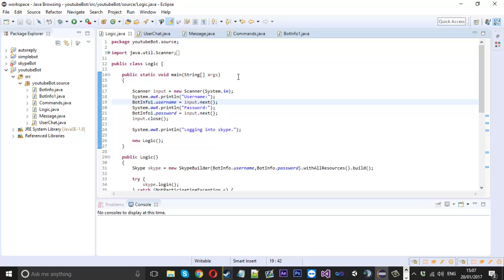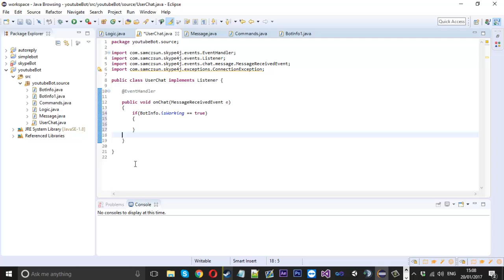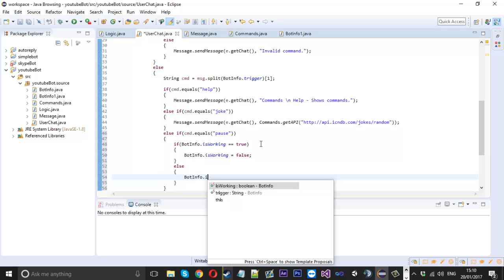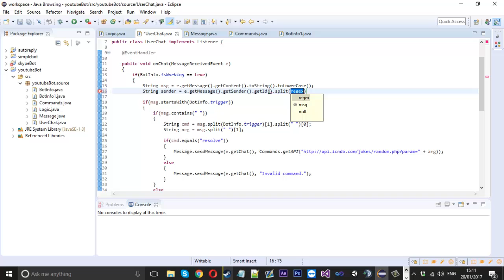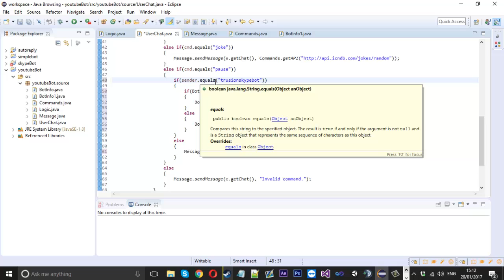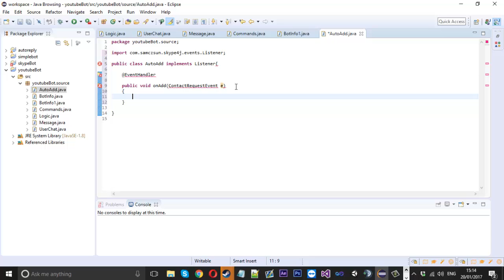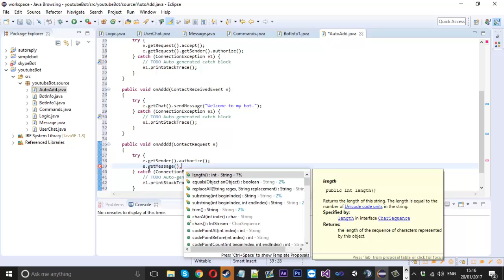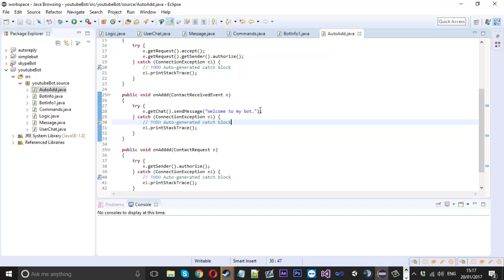How To: Make A Skype Bot Using Skype4J! (Java) #4 - Random Stuff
In this video i show you how to do a variety of different improvements to the bots functionality overall.

Skype: mrmurk4g3